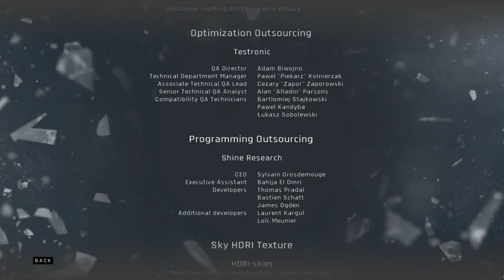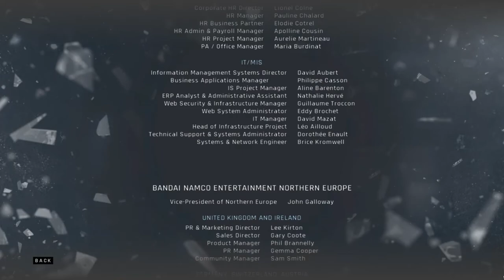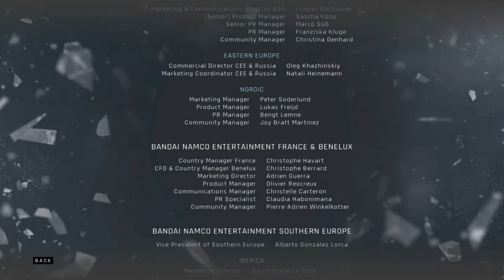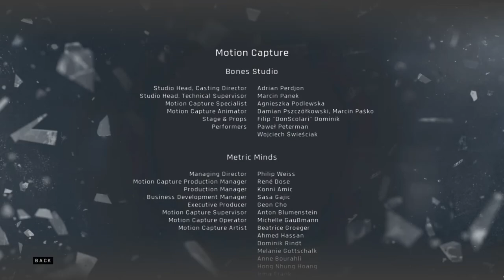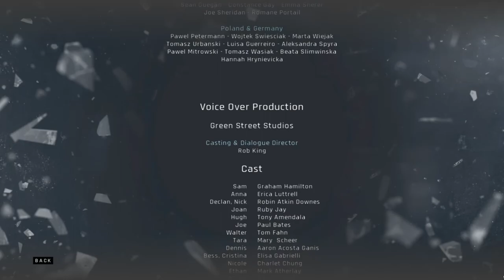Here Comes the End of this story | A small town Story | Murder Case Solved | Lost loved ones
Twin Mirror

It is an adventure game played from a third-person view. Players control the investigative journalist Sam, who has returned to his hometown of Basswood, West Virginia. The environment is interactive and its objects are obtainable. Whom Sam speaks to is optional and, based on the state of his investigation, there are multiple endings to unlock. Players navigate between the real world and Sam's "Mind Palace" to discover clues. Sam's inner voice, the Double, may aid or harm the investigation.